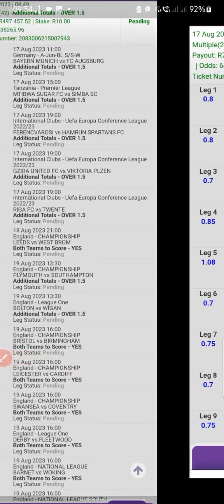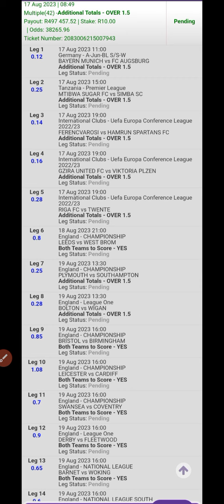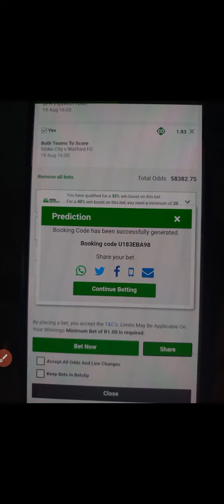Hollywoodbets & Betway Betting tips | Tickets payouts [R770k & R490k] ( Thu,17 Aug 2023)